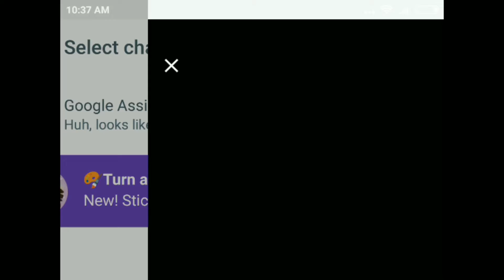AI Subdues | Google Assistant no more swag